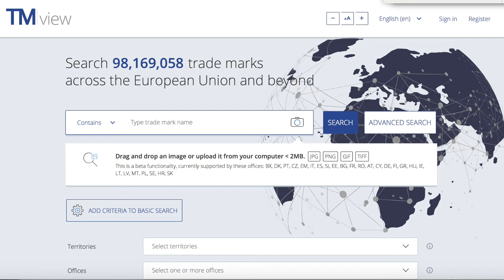Guard Your Company From Competition! On Trademarks & Intellectual Property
You might have noticed that we recently changed our name - twice! Why is that? Well, to answer this question, we need to get into the details of the international Intellectual Property Law. In this episode, I review the basics of the trademark law. What is a trademark and why should you care?
With more detailed questions about intellectual property, please contact Maciej Piekarz, an international Intellectual Property expert

Natalia's book #1: “What Is Out There For Me? The Landscape of Post-PhD Career Tracks:”

Natalia's book #2: “The Longest Journey: The Ultimate Guide To Self-Navigation in the Job Market:”

Natalia puts a lot of work into this channel.

DONATIONS IN CRYPTO (please mention your name/nickname in the transaction title to get acknowledged here at the channel):
BTC account: 37XvjiNRwr9bE7x2k9oKCFRHH7UHpGNH2L
ETH account: 0xBd867Fe12E41Fa6d453d41511ddEbBD4cF2f69Bf

🚀 5. A LITTLE COLLAB? LET’S TALK!

Would you like to work with us? Let’s collaborate!

Would you like to share your own story with us or make any other suggestions? We respond to messages — try us! :)